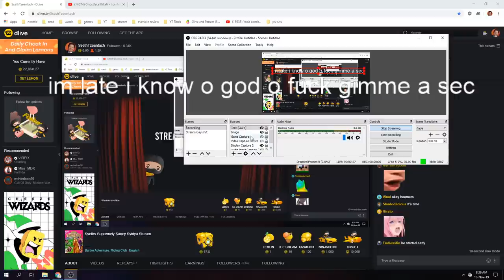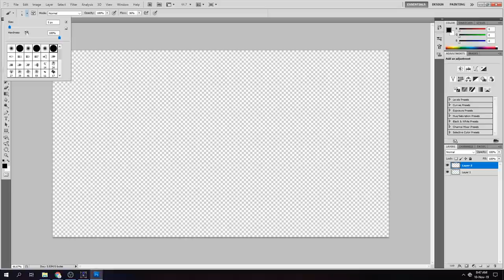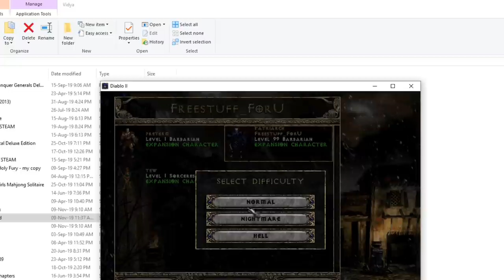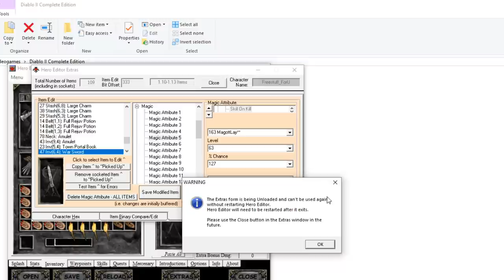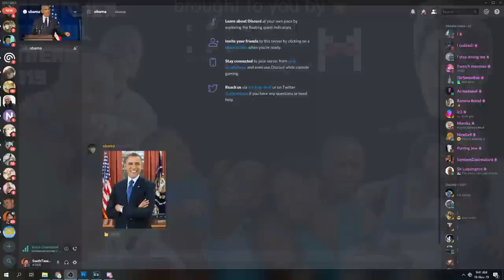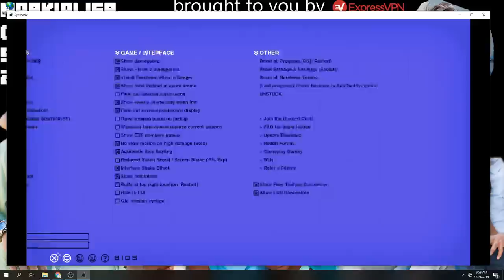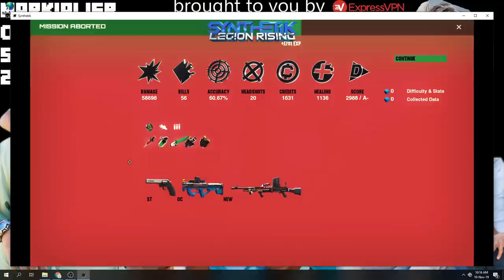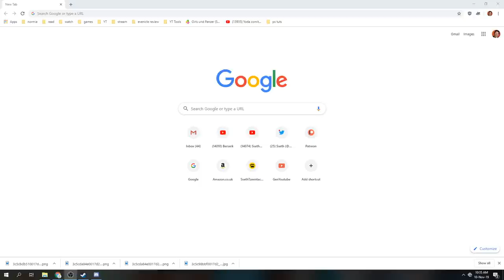Diablo II, Emails, Synthetik | Nov 10, 2019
Stream every Sunday at 8:30 GMT on DLive